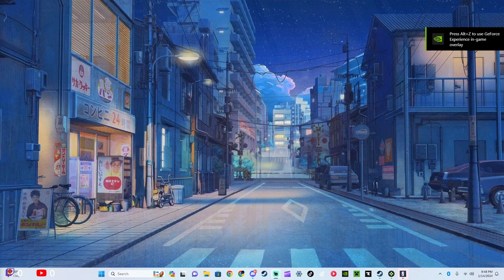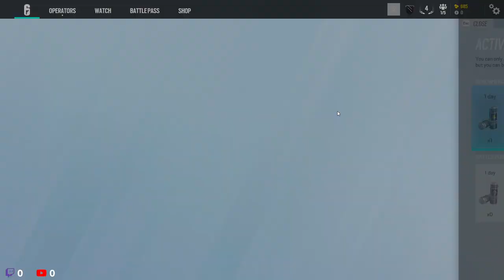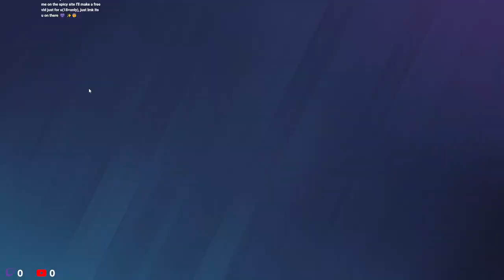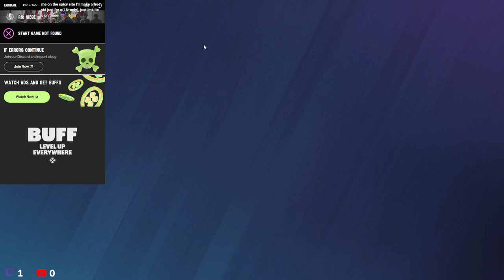Friends vs AI | Rainbow Six Siege Livestream